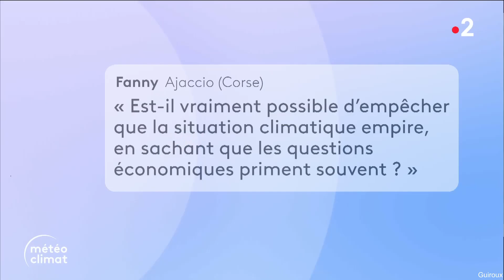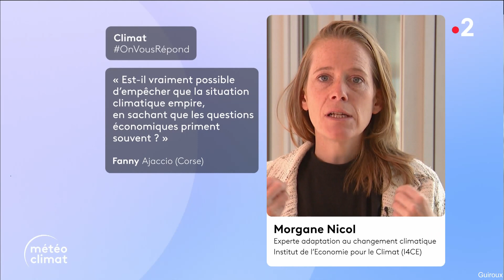Anaïs Baydemir pour le journal météo climat du soir sur France 2 le 30 Août 2023